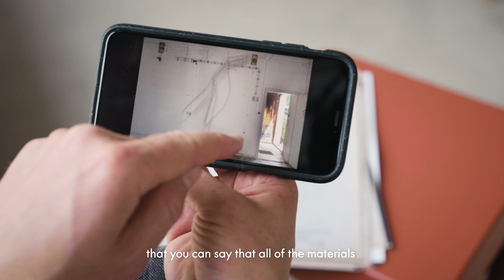Jüttner Family: Furniture as part of the family | Home Stories 2021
Franziska Jüttner is a psychologist and her husband, Simon, is an architect. They live in Bad Hindelang in Bavaria.

“When we bought the house in Allgäu in 2016, we realised very quickly that we wanted to use as much of the original construction as possible in the conversion work: the outer walls, the ceilings, doors – even the old washbasins. However, the idea was not to recreate a farmhouse from 200 years ago. For us, it was an experiment to see how high quality an ecological construction that uses sustainable materials can be. To the greatest possible degree, everything had to be recyclable, compostable or combustible, without costing too much. That’s why we decided on plain floorboards and unplastered masonry.”

“We like furniture that endures, that becomes part of the family and that doesn’t get thrown out after a few years. It should still appeal to us 20 years later. And ideally, to our kids as well. A chair needs to be comfortable and sturdy. You need to be able to stand on it from time to time. When we lived in town, social interaction mostly took place in cafés. In the country, we meet up at home or visit friends in their homes or in the garden, depending on the time of year. This is why it was important for us to have a space where one can receive a lot of guests and a table at which many people can congregate. This is what home means to us. People who enjoy popping in and out.”

“Our table is used for work, games, homework and – of course – for meals together. Children need to feel that they can be children here. The house needs to be able to deal with the side-effects of this – the scratches, stains and dents. It’s all part of the atmosphere.”